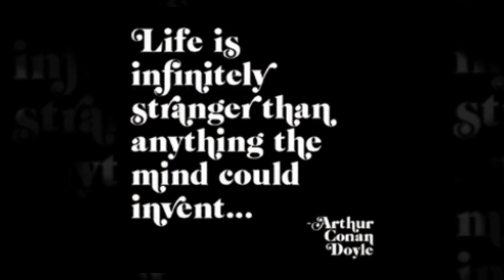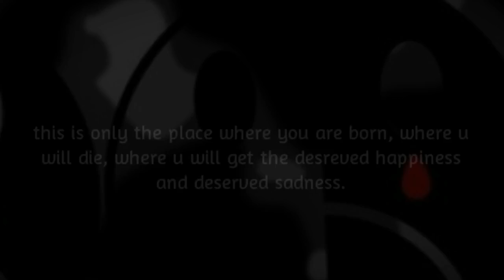"people are changing"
life is so strange isn't it?
numerous ppl, of numerous types come n either be a part of ur life n just contribute in making it more beautiful or they make it the worst.  people change! with the time we also change. n always remember when someone is sweet to you, don't expect that they will be like that all the time...because even the sweetest chocolate expires. in this cruel world of  today, nothing is permanent!